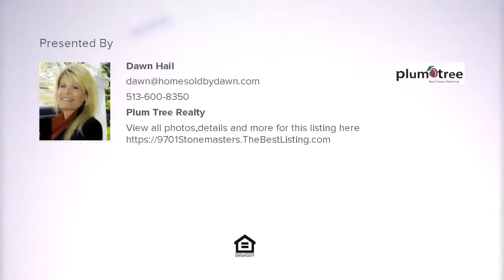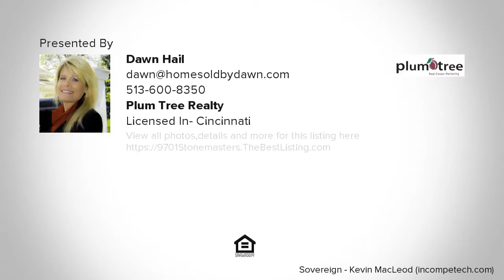9701 Stonemasters Dr, Loveland, OH Presented by Dawn Hail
9701 Stonemasters Dr

Contact Dawn Hail for more information.

Exceptional 4 bedroom home renovated top to bottom; located on a quiet cul-de-sac with large private yard. Open floor plan with gorgeous hardwood Floors, gourmet kitchen with white shaker cabinets, granite counters, island bar, farmhouse sink &amp; SS appliances! Deluxe finished basement with movie room (or 5th bedroom), bar, full bath &amp; rec room. Hurry! Owner/agent

2018 Updates

White Shaker Kitchen with Soft Close Dovetail Drawers &amp; Soft Close Doors, 11" SS Bar Pulls, Viscount White Granite Counters, White Subway Tile Backsplash, 6X36 Wood Look Rustic Ceramic Tile Floors, Pantry, SS Wall Mount Range Hood, Farmhouse SS Sink, Brushed Nickel Pull Down Faucet and Garbage Disposal

Kenmore Stainless Steel Appliances, 21.9 CU.FT. Counter Width French Door Refrigerator w/Ice and Water in Door, 24&quot; Dishwasher with PowerWave&trade; Spray Arm - Stainless Tub and third rack, 5.8 cu. ft. Freestanding Gas Range w/True Convection and Turbo Boil Burner, Countertop Microwave

New Master Bath - White Shaker Cabinets with Soft Close Dovetail Drawers &amp; Soft Close Doors, 11&rdquo; SS Bar Pulls, Double Rectangular Sink, Viscount White Granite Counters, 6X36 Plank Ceramic Tile Floors, Brushed Nickel Light Fixtures, Brushed Nickel Plumbing Fixtures, 6X36 Ceramic Tile Shower Surround with Floor to Ceiling Soap Box Lined with Mosaic Tile, 65 in. 8-Jet Rainfall Shower Panel System, Frameless Sliding Shower Doors, New Shower Pan, Marble Tile Around Jacuzzi Tub Deck, Wainscoting Around Tub, Brushed Nickle Tub Faucet, Mirrors, Dual Flush Toilet and Brushed Nickle Accessories

Hall Bath: 60" Double Vanity with Drawers, Bottom Open Storage Shelf, Carrara Stone Top, Oil Rubbed Bronze Wide Spread Faucets, 2 Mirrors and Rustic Lights. 6X24 Wood Look Plank Ceramic Tile Floors and Tub Surround with Large Soap Box Lined with Rock Look Tile. Oil Rubbed Bronze Accessories.

Half Bath &ndash; White Vanity with Drawers and Open Storage Shelf with Carrera Marble Top and Undermount Sink, 8x8 Decorative Black and White Cement Tile Floors, White Shiplap Wall, Dual Flush Toilet, Mason Jar Style Lighting, Brushed Nickle Fixtures and Accessories and White Mirror.

Bedrooms &ndash; New Multi Strand Carpet, New Ceiling Fans with Remote, Wainscoting Wall in Each Bedroom, Barn Door into Master Bath

Office: New Multi Strand Carpet and Window Bookcase Surround

Living Room, Dining Room & Family Room: New Chandelier, New Ceiling Fan with Remote, Wainscoting Walls, Coffered Ceiling, Whitewashed Fireplace

Basement: Fully Finished Basement Including the Addition of a Full Bath, Bar Area w/wine fridge, Gaming/Flex Area and Movie Room with Projector and Surround Sound Speakers.

Basement Bath: Brand New Full Bath with 8X8 Decorative Cement Tile Floor, White Subway Tile Shower Surround with Soap Box Lined with Tribal Mosaic Tile, White Washed Oak Vanity With Matching Mirror and White Marble Top, Brushed Nickle Lighting, Pivot Shower Door and Brushed Nickle Faucet and Accessories. Cute Storage Cubby.

Bar Area: New 6X36 Rustic Plank Ceramic Tile Flooring, New White Shaker Bar and Back Bar Hutch with Glass Doors, Wine Rack and Cabinet Lighting.

Hardwood Floors: Brand New Solid Hardwood Floors Throughout Portion of First Floor in a Hand Scraped, Wire Brushed, Strand Woven in Chai Color

Carpet: Shaw Floors Frieze Multi Strand Carpet (Steel Beam Color) with 1/2" Inch Pad on 2nd Floor, Stairs, Office and in Basement.

Hot Water Heater: New A.O. Smith 50 Gallon

Windows: New White Grand Mesa Vinyl Double Hung and Slider Windows w/Solarban 60 Low-E Glass

Landscaping: New Plants and Mulch

Paint: Every Square Inch Freshly Painted Inside with Sherwin Williams Paint. (Knitting Needles, Topsail, Sea Salt)

Laundry Room: New Laundry Tub and Faucet, Floating Shelves, 6X36 Rustic Plank Ceramic Tile Floor, New Coat Tree Cubby, New Light Fixture

Interior Doors: All New Brushed Nickle Hinges and Handles.

Exterior Doors: New Door to Garage

Electric: New White Outlets, Switches and Covers Throughout

Lighting: All New Lighting Inside and Out Including Brushed Nickel - 5 Ceiling Fans, 2 Chandeliers, Vanity Lights, Sconce Lights, Flush Mount Lights, Recessed Lighting and Track